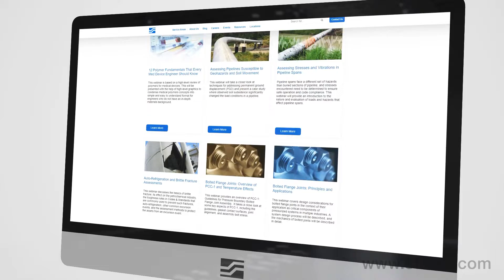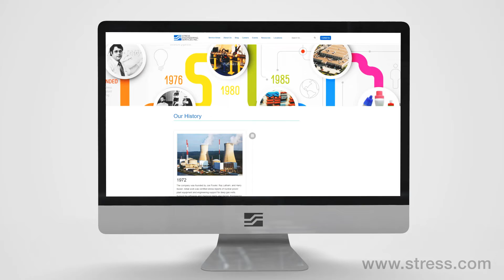Our newly updated stress.com website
We’re excited to announce that our new and refreshed website is live. The updated site includes changes to navigation, features, and is fully functional for both mobile and desktop versions. We’ve also improved the structure of our content, so you’ll get the valuable information you need much quicker. There’s a whole host of impactful changes, all to make your experience of visiting our website more informative, engaging, and satisfying.